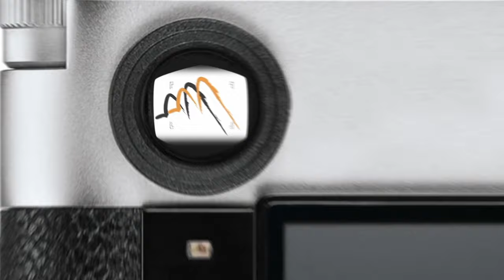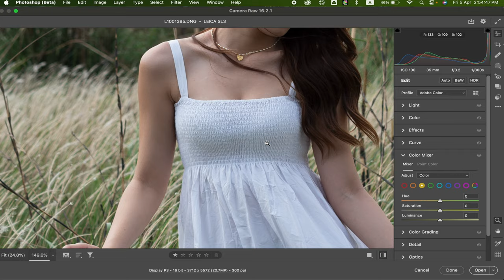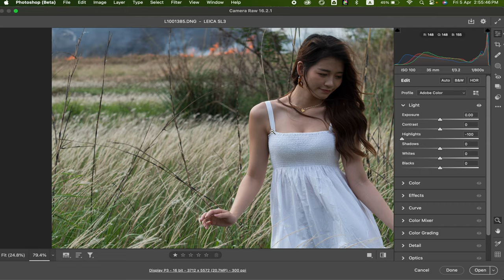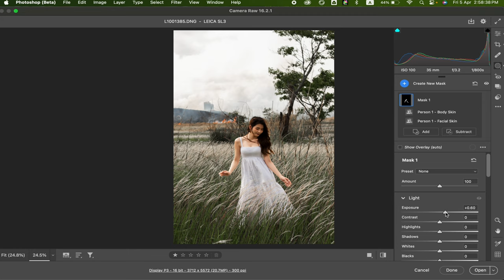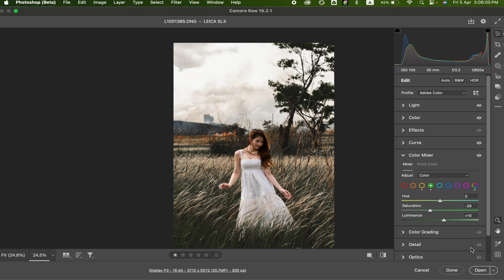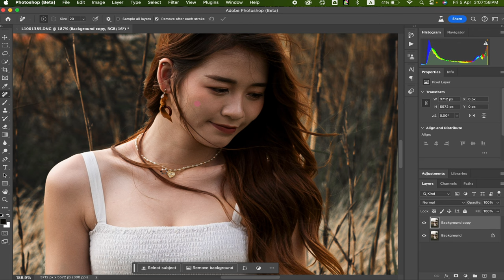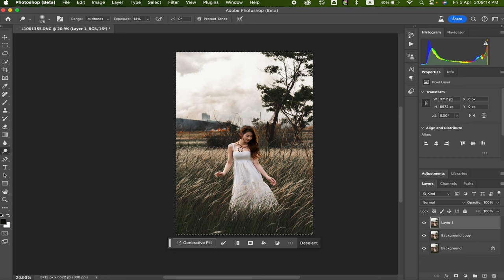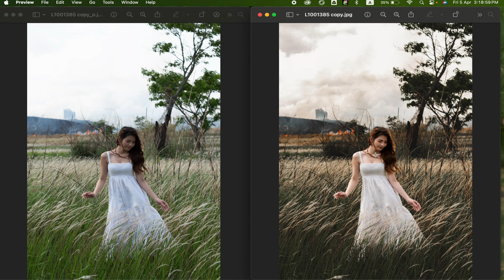Lawrence 實拍｜新手拍攝指南｜拍攝時已經要想好照片效果 ! 由拍攝到修圖｜第5集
中環店
香港中環
中環德輔道中48～52號裕昌大廈205室
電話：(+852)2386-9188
辦公時間：星期一至六 11:30 ~ 19:30
公眾假期:11:30 ~ 19:00
星期日休息

旺角店地址:
辦公時間：星期一至六 11:30 - 20:00
星期日及公眾假期 :12:00-20:00
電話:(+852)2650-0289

M&K Kamera
Central Shop
Rm.205
2/F Prosperous Building,
No.48-52 Des Voeux Road, Central
Hong Kong
Business hour: Monday to Saturday 11:30 ~ 19:30
Public holidays 11:30 ~ 19:00, Sunday close
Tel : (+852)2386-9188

Business hour: Monday to Saturday 11:30 - 20:00
Sunday / Public Holiday 12:00 - 20:00
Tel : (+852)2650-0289